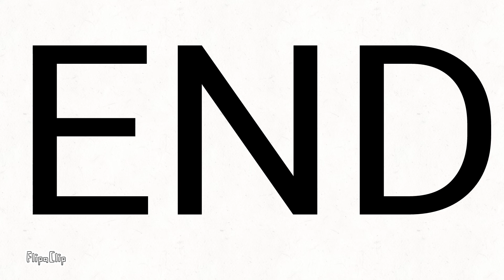The 3rd Balkan War